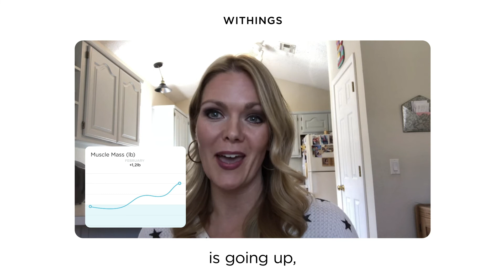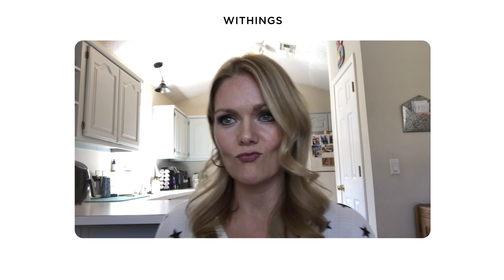[EN] Withings: Real Users. Real Results. | Jamie Bell on using a smart scale to maintain weight loss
Get to know how a Withings Wi-Fi Smart Scale Withings helped Jamie in her health journey. She was a fitness instructor before she lost 87 pounds, but she wanted to set a healthy example for her kids. Find out what she likes best about using a Withings smart scale and learn more about the Body+ below.
Body+ is a Wi-Fi scale that features highly accurate weight, full body composition, and seamless tracking in the Health Mate app to help you reach your goals.

More than weight
Monitors full body composition: weight (kg, lb, st), BMI, total body fat, and water percentage, plus muscle and bone mass

Highly accurate
Get accurate measurements via Position Control technology, a unique body position detector

Pregnancy Tracker and Baby Mode
Get support during pregnancy with obstetrician-reviewed wellness advice and personalized weight tracking, and accurately weigh even the smallest member of your family using Baby Mode

Multi-user friendly
Recognizes and tracks up to 8 users independently

Automatic smartphone sync
Data syncs automatically with the free Health Mate app via Wi-Fi, where you can set goals, view trends and get extra motivation (iOS & Android™)

More reasons to step on
Get a localized weather forecast during weigh-in on scale’s display & see the previous day’s steps if you use a compatible tracker or activate in-app step counting

Long-life battery
Lasts up to 18 months (4 AAAs included)